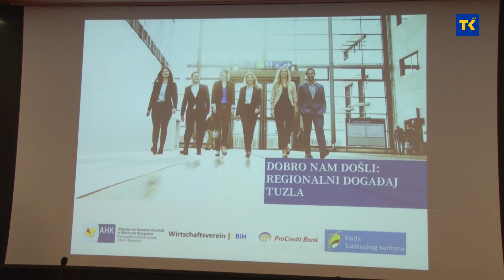KONFERENCIJA VLADA 22 10 2021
Unaprjeđenje suradnje bh. privrednih subjekata sa privrednim subjektima iz Njemačke, te ukazivanje na neophodnost poboljšanja poslovnog ambijenta u cilju privlačenja stranih investicija na Tuzlanski kanton bile su neke od tema razgovora regionalnog poslovnog događaja. U organizaciji Vlade Tuzlanskog kantona, Udruženja za unaprjeđenje njemačko-bosanskohercegovačkih privrednih odnosa i Privrednog udruženja predstavništva njemačke privrede u BiH u saradnji sa Pro Credit bankom predstavljeni su potencijali TK, ali i šanse za ulaganja njemačkih kompanija na ovom prostoru.